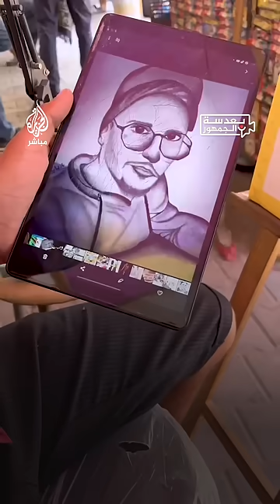رغم الحرب قرر كسر القيود.. شاب من ذوي الاحتياجات الخاصة بغزة يفتتح مشروعه.. فكانت النتيجة!